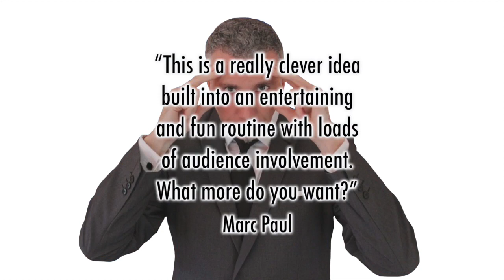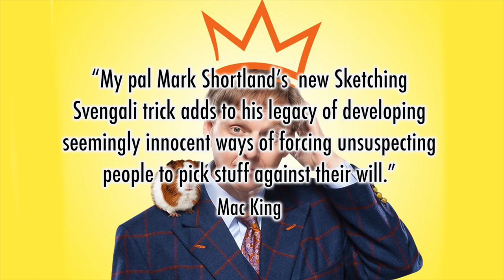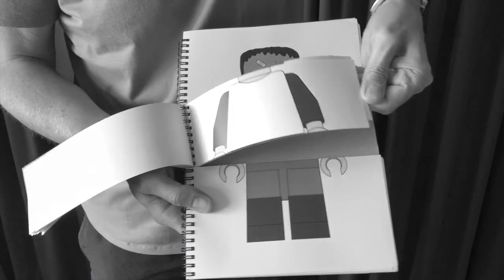SKETCHING SVENGALI 2.0 - Mark Shortland - lepetitmagicien.com